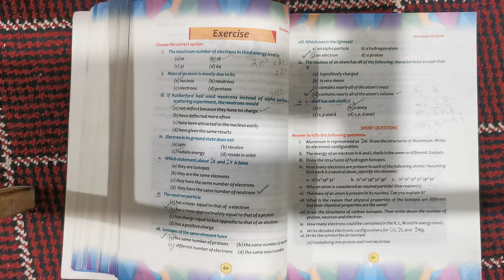Short Questions 1 and 2 Solved _ Exercise Unit 2 Structure of Atom _ Chemistry Grade 9